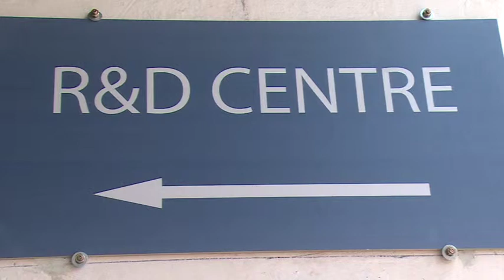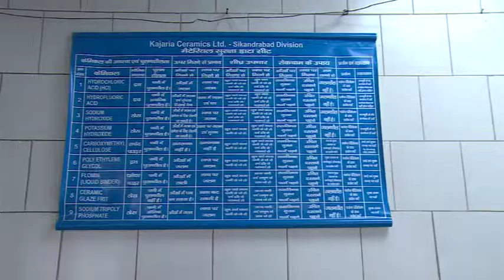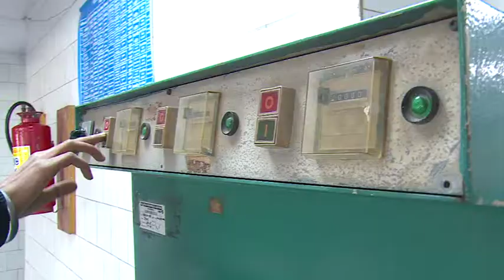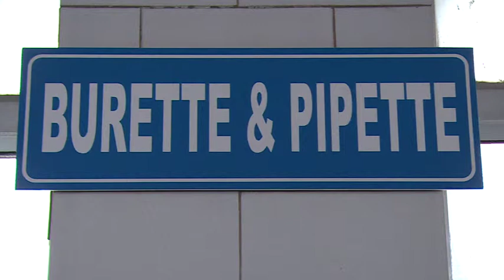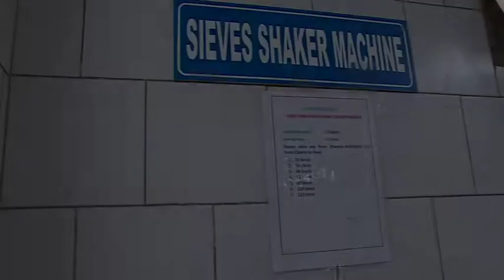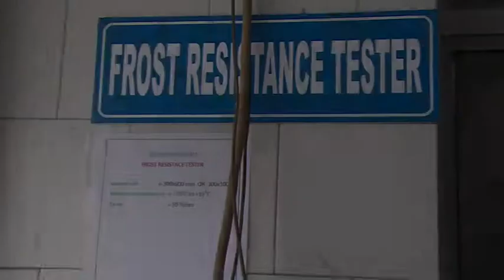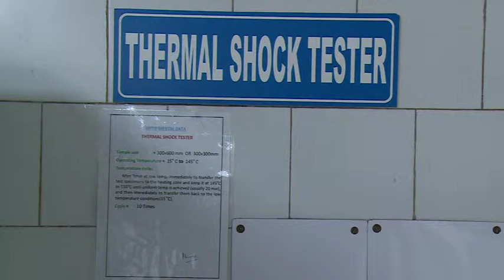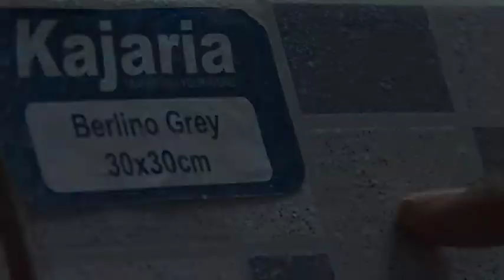VTS 01 1